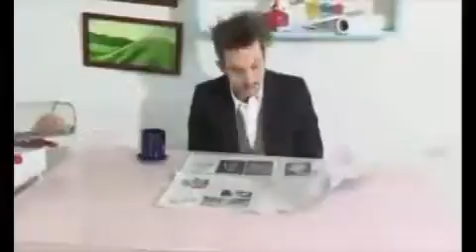funny - funniest animal fails of 2016 weekly compilation | funny vines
funny - destiny nightfall sadness v3 - the dream team (funny gaming moments).
this is where you will find a funny black guy playing scary games  gta v  and entertaining my followers on youtube as well as xbox one.

funny videos 2016 : stupid people doing stupid things.  this video is so hilarious and impossible to not laugh includes funny vines  funny pranks and funny fails..